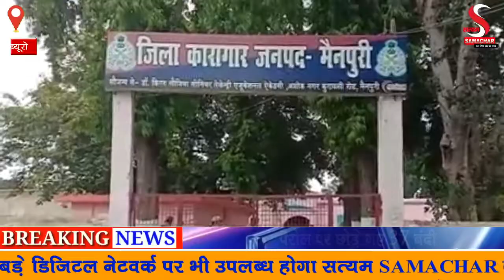पैरोल पर छोड़े गए 37 बंदी 21 बंदी हुए फरार जेल अधीक्षक ने गिरफ्तारी के दिए आदेश